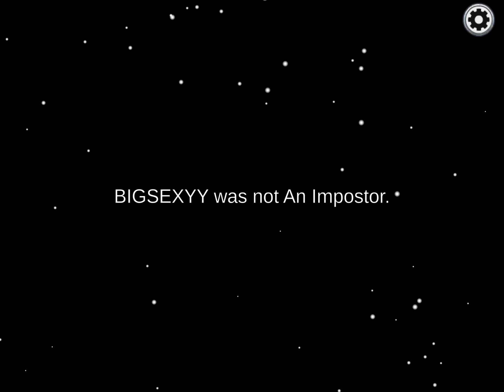6 minutes of among us